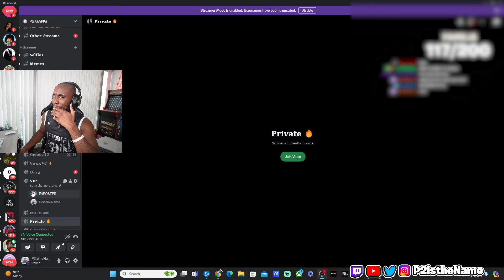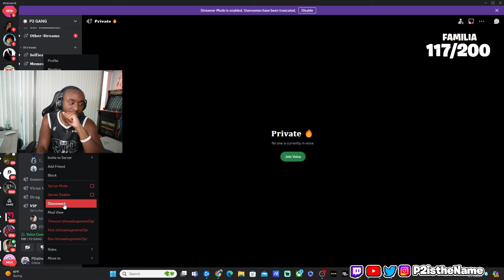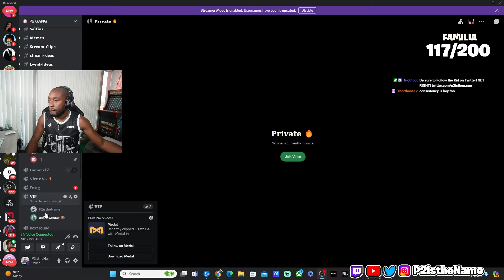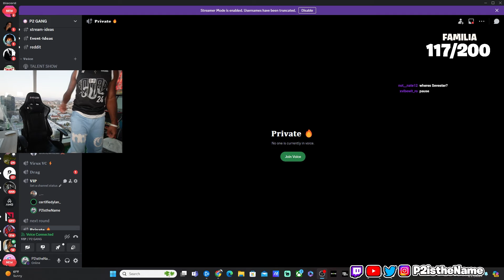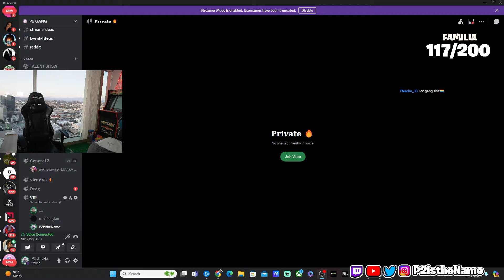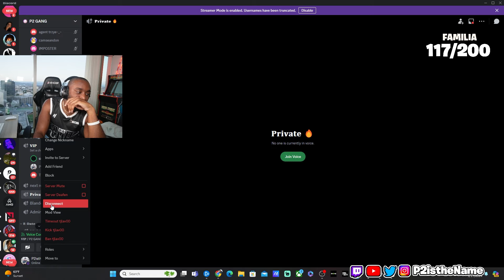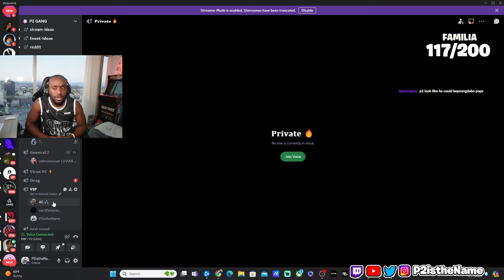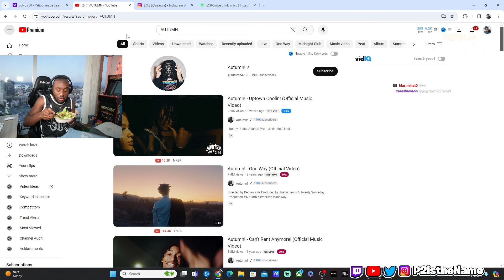My Viewers Are Getting Stranger by the Day..